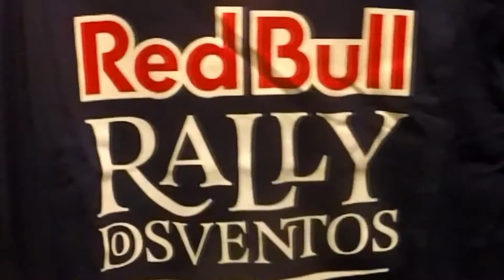Rally Dos Ventos 2017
Confira como foi a prova mais dura do mundo do Kitesurf, o Red Bull Rally dos Ventos 2017 que contou com 40 atletas selecionados em um percurso de 65km entre mar, dunas e as lagoas azuis do Lençois Maranhenses ! Nosso atleta Gustavo Foerster esteve presente e trouxe imagens incríveis dessa prova. Confira no vídeo !